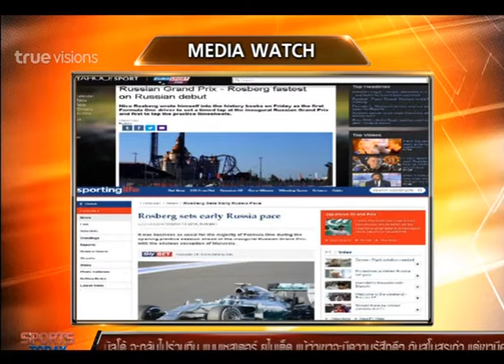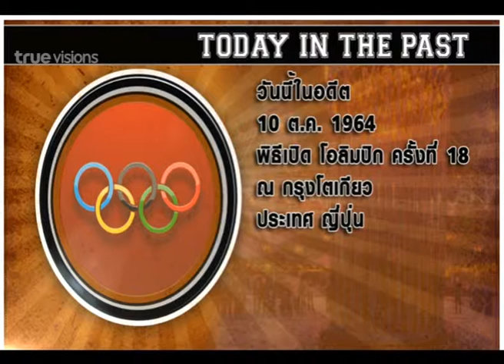Sport Today | 10-10-2014 (2/4)